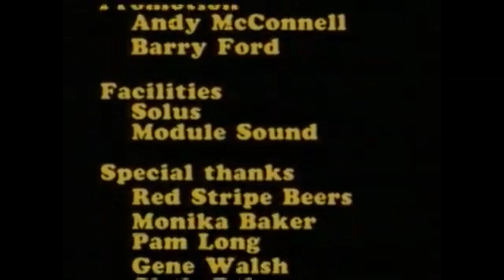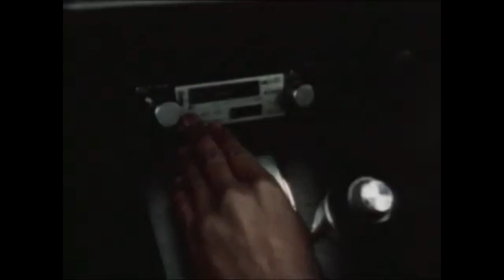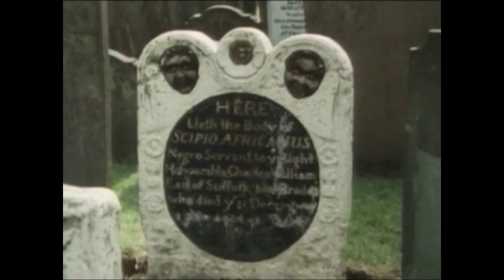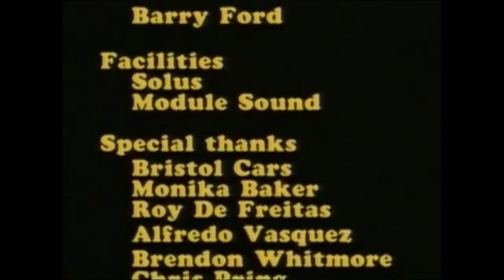Rockers Road Show (Mikey Dread TV Show on Channel Four - Uk - 1983)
Two episodes from Mikey Dread's legendary Rockers road show on channel four, Uk.

1 - Bath Melting Pot, First aired October 28, 1983. With Cool Running, Rainbow Steel Band and Restriction.
2 - Bristol Trinity Hall, Aired October 21, 1983. With Black Roots and Talisman.